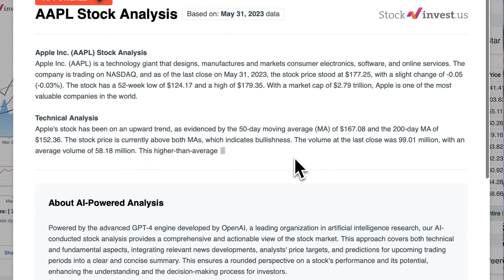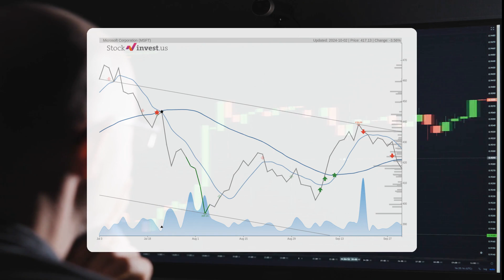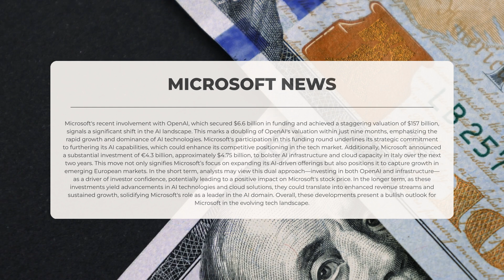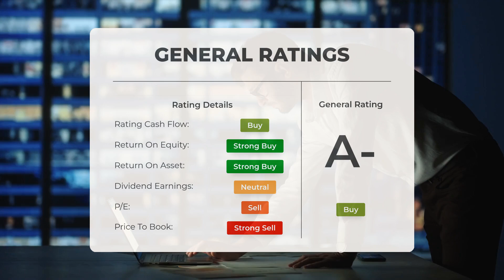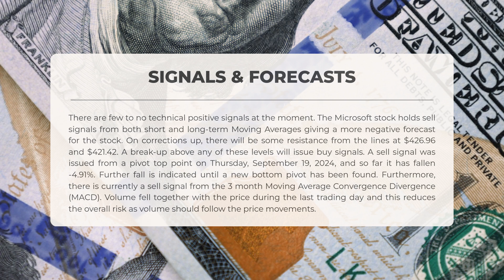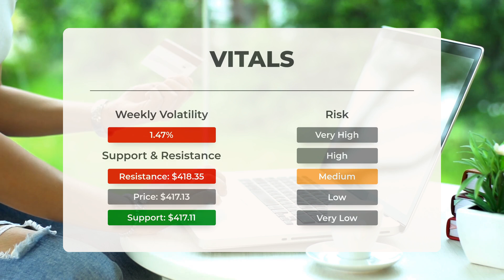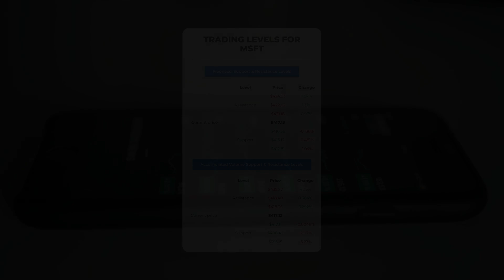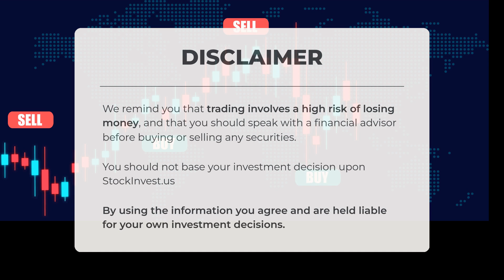OpenAI's $6.6 Billion Funding: How It Impacts Microsoft's Future! 📈💰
Microsoft price prediction was made for Thursday, October 03, 2024

We go over the MSFT Inc. stock and give our stock price prediction (MSFT). Our MSFT stock price analysis and stock price forecast on MSFT for Thursday, October 03, 2024

Microsoft Stock Analysis - MSFT Stock Price Prediction for Thursday, October 03, 2024